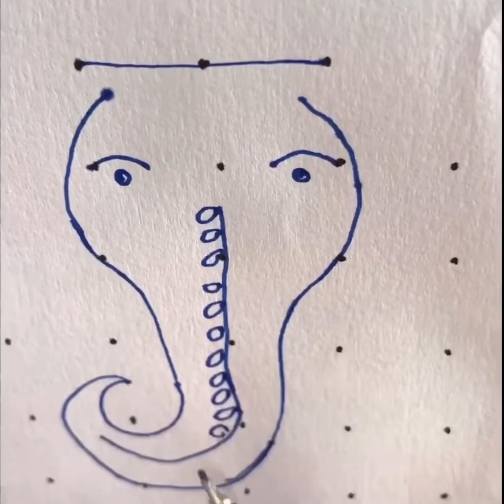9 dots 2rows till 1 dot. Ganesh rangoli easy in 5 min#rangoli